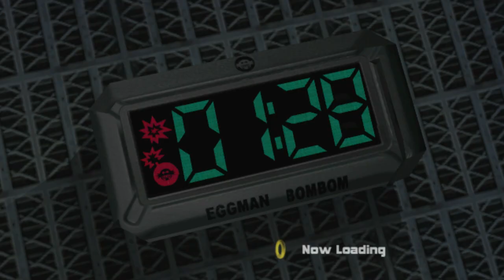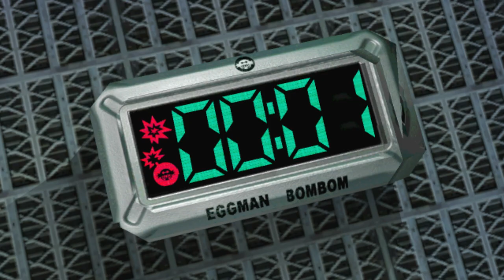Sonic Adventure 2 - Dark Story - Ep9, Countdown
We rush to steal the chaos emeralds and make it off the island before everything explodes.